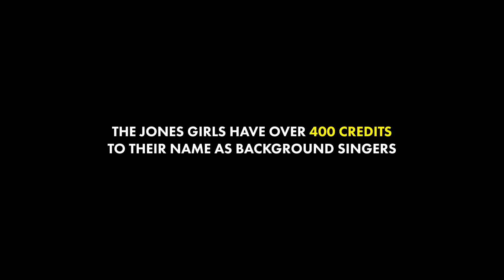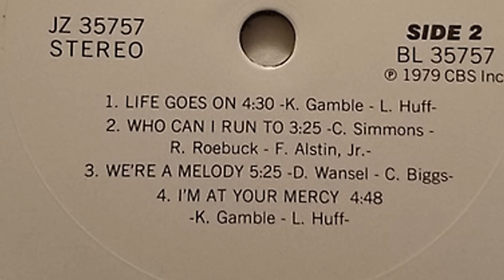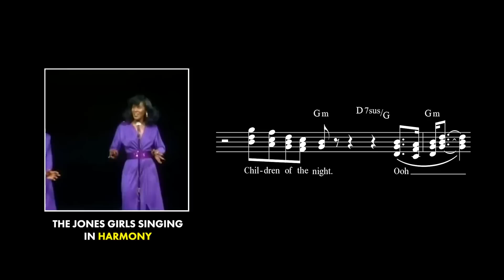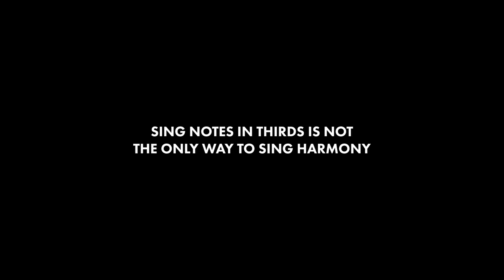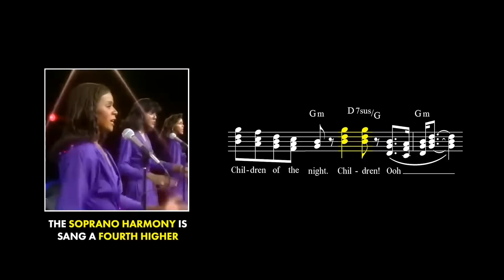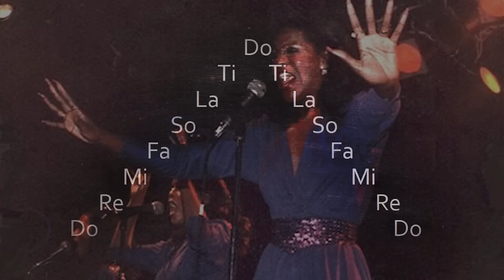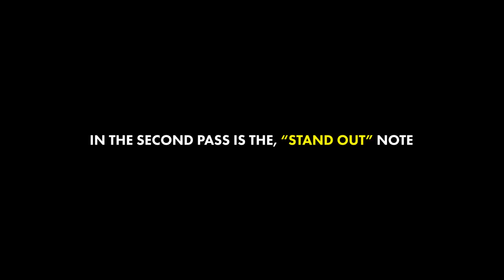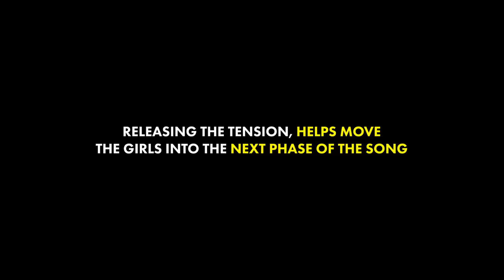EXPLAINED || Group and Harmonic Singing || With Shirley Jones of The Jones Girls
The Voice: EXPLAINED, is a music education docu-series created by award-winning multi-disciplinary artist Milik Kashad, designed to educate listeners and viewers on the science and history of music and singing in a way that's easy to understand and engaging!

In this special editing of EXPLAINED, we break down the ins and outs of group and harmonic singing with Shirley Jones of The Jones Girls.

Skip to 8:47 to learn about The Jones Girls' harmonic structures.

Chapters
0:00 - Call For Donations
0:34 - Greetings
0:52 - Mary Frazier Jones
1:40 - The Jones Girls Discover Their Voice
2:30 - Learning Harmony With Scales
4:04 - The Popularity of Group Singing
5:11 - The Jones Girls Get Discovered
5:53 - The Move To LA
6:48 - Thank You Diana Ross
8:06 - Jones Girls SUPERSTARS!
8:47 - Masters of Harmony
9:13 - The Different Types of Harmony
9:53 - Arranging Harmonies In Music
10:35 - What Is Unison and Harmonic Singing?
11:14 - Harmonies Are Triads
12:35 - Singing Notes In Different Intervals
13:45 - Nights Over Egypt (Story of Recording The Song)
14:21 - Nights Over Egypt (The Perfect Song)
14:50 - Nights Over Egypt (Harmonic Structure Breakdown)
15:20 - Singing Notes NOT In The Scale
16:01 - Tension and Release
16:41 - What Are Chords?
14:41 - Singing Notes In The Chord
19:27 - Tension and Release (Continued)
20:01 - The Importance of Harmony
21:04 - Shirley Goes Solo
21:34 - Why Do Groups Breakup?
21:34 - Shirley Goes Solo (Continued)
23:20 - The Importance of Background Vocals
24:31 - Shirley's New Music
25:56 - Continuing The Jones Girls Legacy & Conclusion